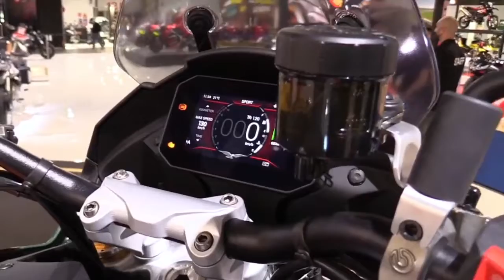2022 Moto Guzzi V00 Mandello Special Lookaround Le Moto Around The World